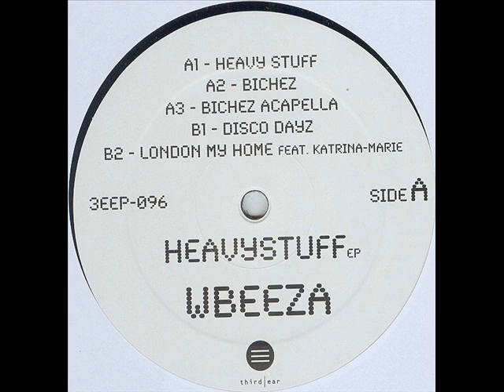Wbeeza - Heavy Stuff [Third Ear Recordings]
Wbeeza - Heavy Stuff [Third Ear Recordings] (2008)